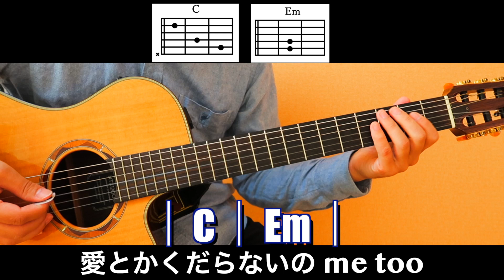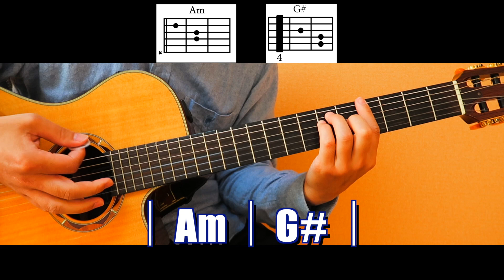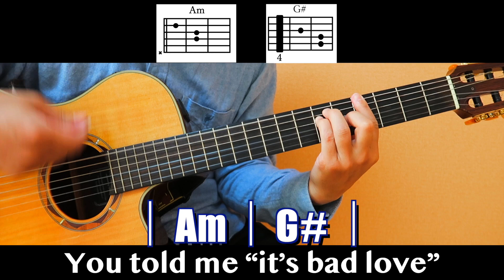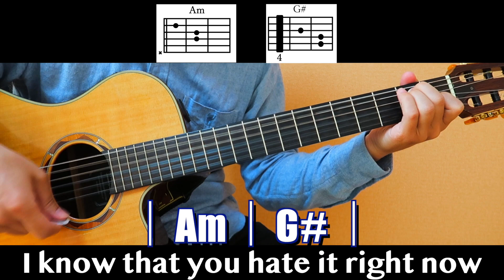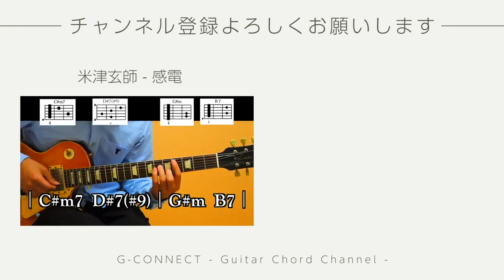Vaundy - benefits【ギターコード・歌詞付き】guitar cover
ギターで耳コピしました♩
コードダイアグラム付きです！

「benefits」
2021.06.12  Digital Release